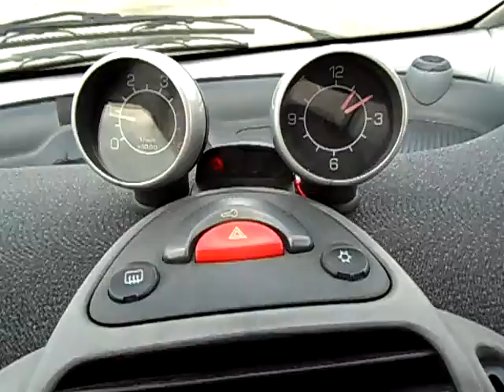GovDeals: 2006 smart Fortwo Base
2006 smart Fortwo Base sold by Vaughan, ON on GovDeals.com